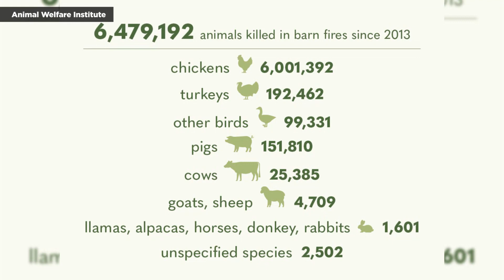Dairy Farm Explosion Kills 18,000 Cows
An explosion at a Texas dairy farm this week injured one person and killed an estimated 18,000 cows.

According to the BBC, the explosion, which happened at the South Fork Dairy near the town of Dimmitt, is believed to have been caused when the facility’s machinery ignited methane gas. Local law enforcement said the machine that may have been at fault is referred to as a “honey badger” and that it works like a vacuum for removing water and manure.

A manure vacuum can be pulled by a tractor or mounted on a truck. It’s designed to span the width of the lanes in a dairy farm and dramatically reduce the amount of time and manpower it takes to keep the operation clean.

It’s still unclear what sparked the massive explosion in Texas but it’s an unfortunate fact that barn fires kill thousands of animals every year.

According to the Animal Welfare Institute, nearly 6.5 million animals have been killed in barn fires since 2013. The overwhelming majority of those animals are birds, with chickens accounting for more than 6 million deaths during that time period. The Institute said most fatal barn fires occur in states with colder weather. New York, Ohio, Pennsylvania, Michigan, and Wisconsin had the highest number of barn fires, respectively.